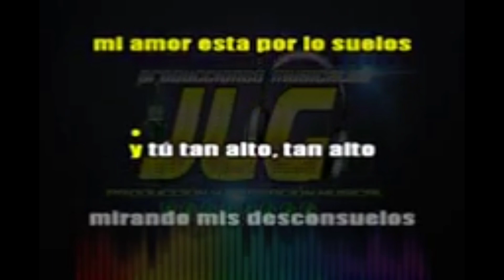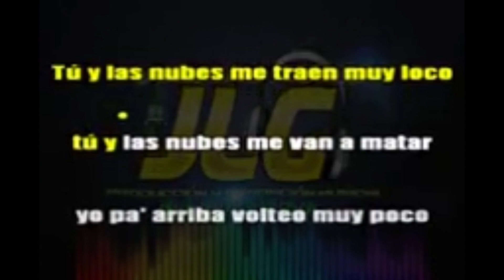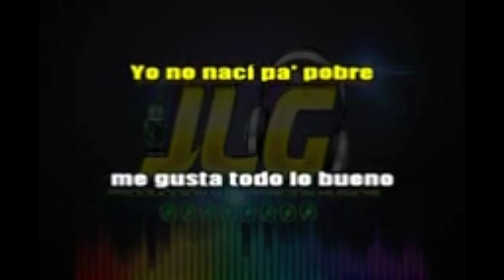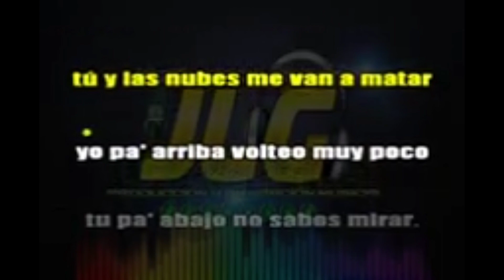tu y las nubes karaoke tierra caliente 2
tu y las nubes  karaoke  2